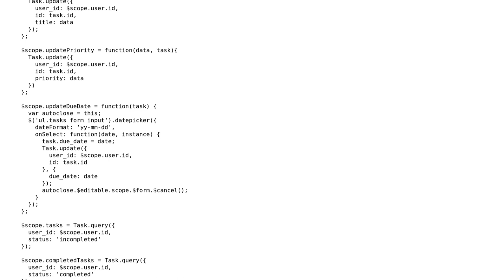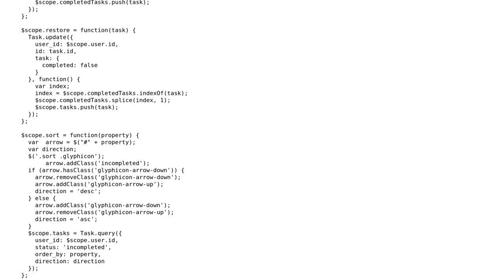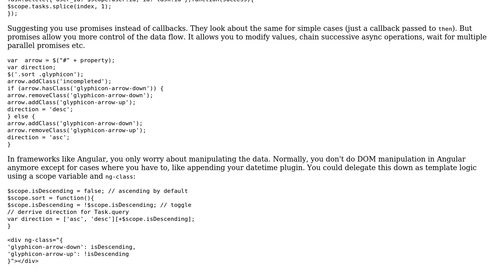Angular todo list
With thanks & praise to God, and with thanks to the many people who have made this project possible! | Content (except music & images) licensed under CC BY-SA | Music | Images & others | With thanks to user Joseph user Jamal user Alex Shmatko and the Stack Exchange Network Trademarks are property of their respective owners. You are responsible for your own actions.